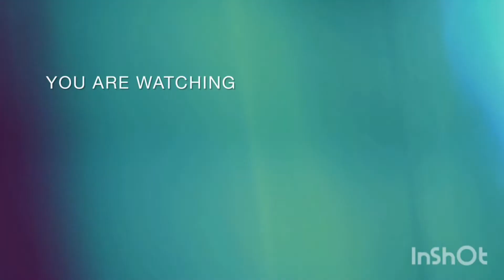Happy Diwali ❤️ || sorry ye vlog thoda late hogya|| Faiza fatima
Faiza Fatima